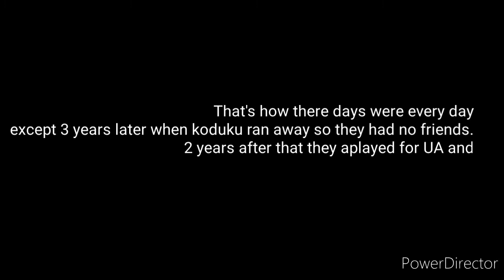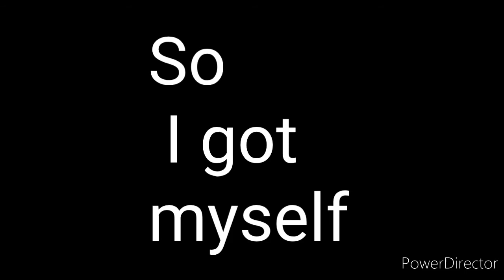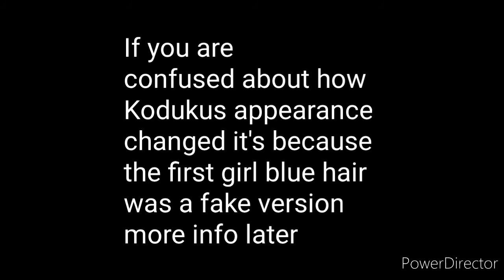Lemon Boy part 2 of where do babys come from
hey guys so what should I name this series.
I won't have an intro for a while I'm making a new one BECAUSE OF FREAKING COPYRIGHT. I'm very tierd after making this. Also would you be interested in a video of people from different fandoms I'm in that I'm most like stuck in a room. don't know who im asking no one looks at description or is that just me